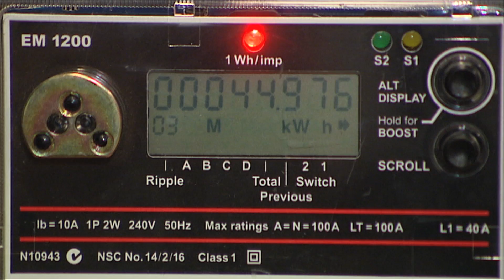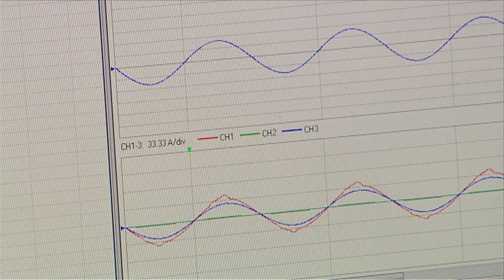Earthwise Power Savers fail laboratory test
NSW Fair Trading commissioned University of Wollongong's School of Electrical, Computer and Telecommunications Engineering to test Earthwise Power Savers. Dr Vic Smith explains how laboratory tests simulating a domestic environment found the devices delivered no power saving benefits at all.